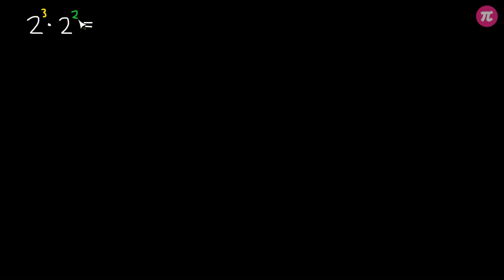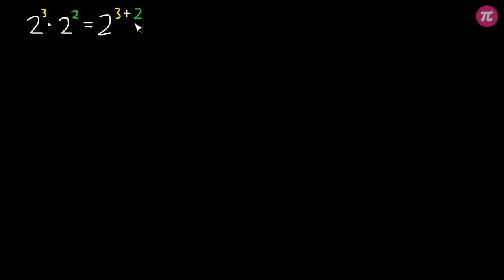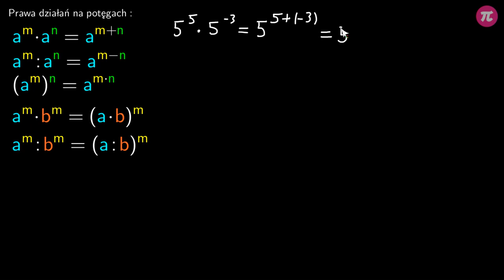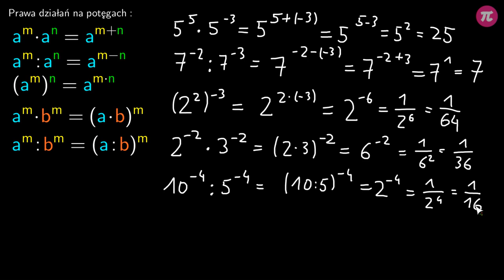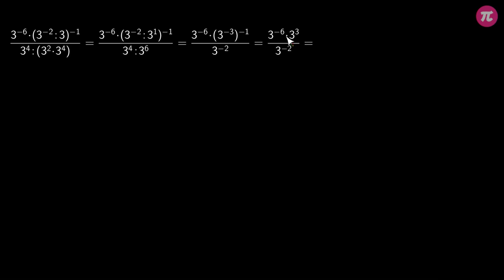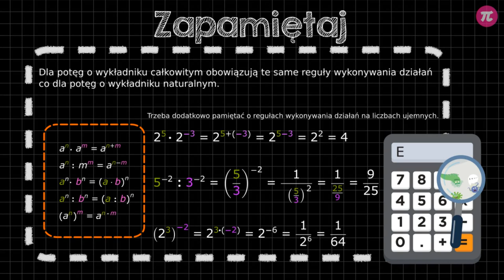Działania na potęgach o wykładniku ujemnym #3 [ Notacja wykładnicza ]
Z tej wideolekcji dowiesz się:
  - jak wykonywać operacje mnożenia i dzielenia potęg o wykładnikach ujemnych,
  - jak wykonywać operację potęgowania potęgi o wykładniku ujemnym.

PLAYLISTA
Ta wideolekcja jest częścią playlisty [ Notacja wykładnicza ]:
Ta playlista dotyczy notacji wykładniczej. Dowiesz się jak zapisywać duże i małe liczby z wykorzystaniem notacji wykładniczej. Poznasz potęgi o wykładniku ujemnym i nauczysz się podstawowych praw działań z ich wykorzystaniem. Dowiesz się jak wykorzystać notację wykładniczą do zamiany jednostek. Nauczysz się również rozwiązywać zadania z wykorzystaniem notacji wykładniczej.

Tutor: Damian Artyszak
Konsultacja: Zofia Wiśniewska
Grafika podsumowania: Valeriia Malyk
Materiały: Damian Artyszak
Redakcja: Małgorzata Załoga